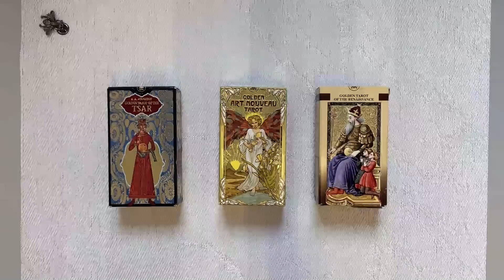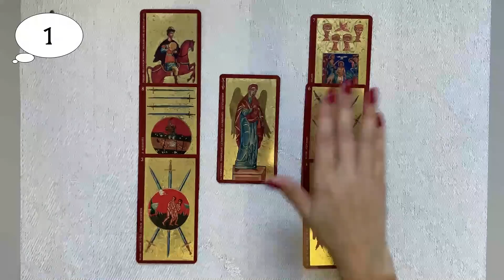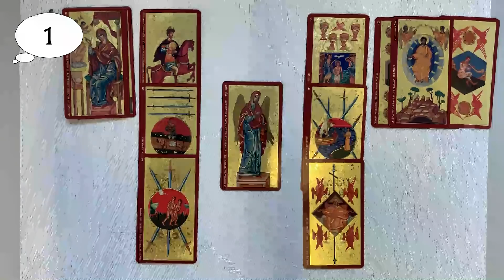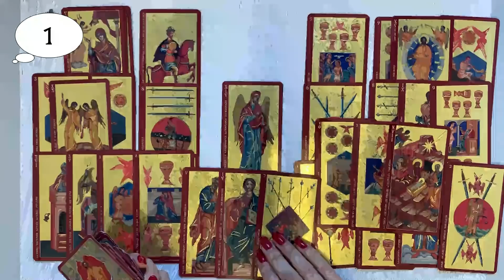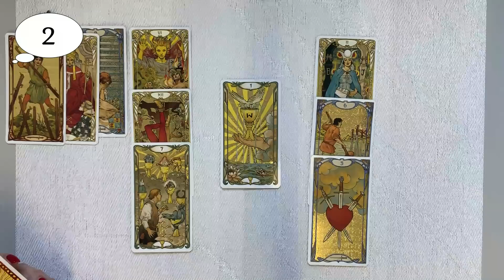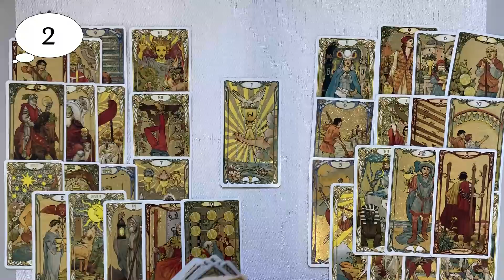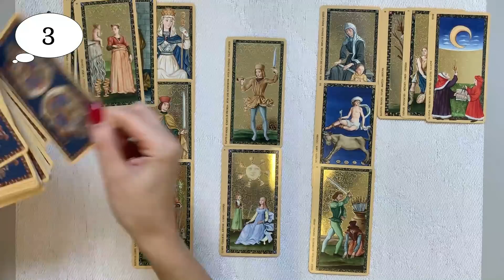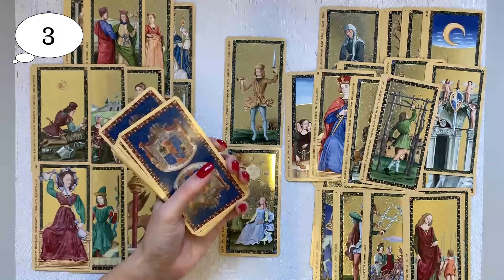ЕГО МЫСЛИ, ЧУВСТВА, ПЛАНЫ В ОТНОШЕНИИ ВАС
ТАЙМ КОД:
1. - 1:11
2. - 15:12
3. - 23:37
Если вы хотите заказать индивидуальный расклад, напишите пожалуйста на почту: